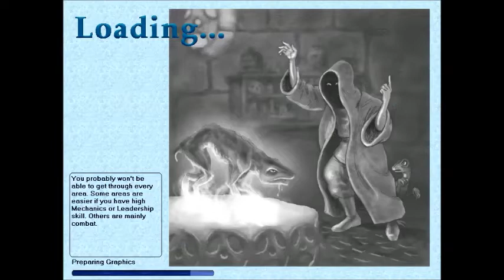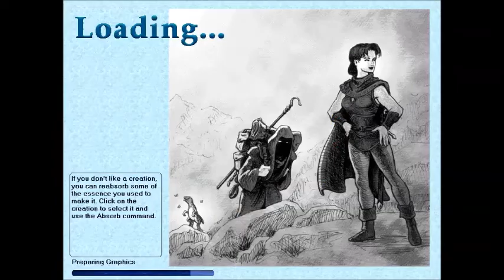Let's Play Geneforge 2 Blind Part 29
The fate of Sucia Island